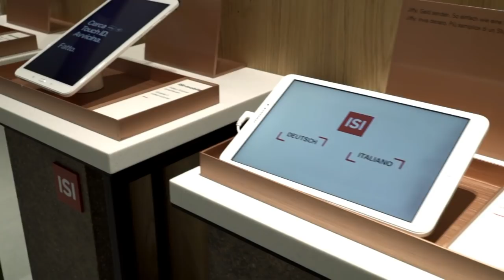Sparkasse - Cassa di Risparmio di Bolzano - Guidare il cambiamento - Veränderung gestalten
Sparkasse - Cassa di Risparmio di Bolzano -

Guidare il cambiamento - Veränderung gestalten - 2019

Video istituzionale

La Cassa di Risparmio di Bolzano è una delle più importanti Casse di Risparmio indipendenti in Italia. Prima banca in Alto Adige, è presente in tutto il nord est, oltre che a Monaco di Baviera.

In quanto banca tradizionale, offriamo servizi finanziari a privati e aziende attraverso una rete di oltre 100 filiali in cui operano oltre 1.200 collaboratori.

Nata nel 1854, dal 1992 la Cassa di Risparmio è una società per azioni e conta oltre 26.000 soci. Azionista di maggioranza è la Fondazione Cassa di Risparmio di Bolzano.

Die Südtiroler Sparkasse ist eine der bedeutendsten unabhängigen Sparkassen Italiens. Die erste Bank Südtirols ist im gesamten Nordosten Italiens sowie in München vertreten.

Wir sind eine traditionelle Bank und bieten Privat- und Geschäftskunden in über 100 Filialen, in denen über 1.200 Mitarbeiter tätig sind, Finanzdienstleistungen an.

Die im Jahr 1854 gegründete Südtiroler Sparkasse ist seit dem Jahr 1992 eine Aktiengesellschaft und zählt mehr als 26.000 Aktionäre. Hauptaktionärin ist die Stiftung Südtiroler Sparkasse.